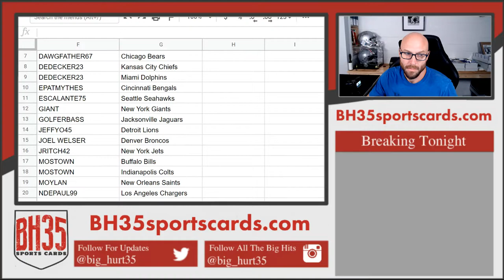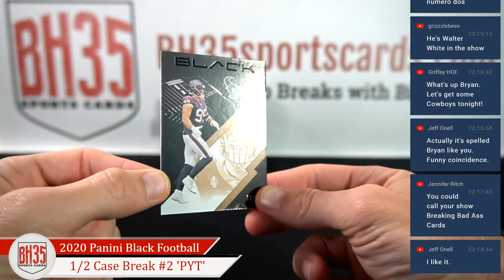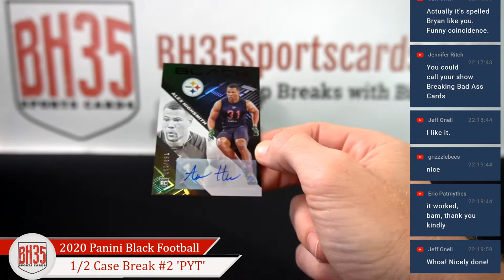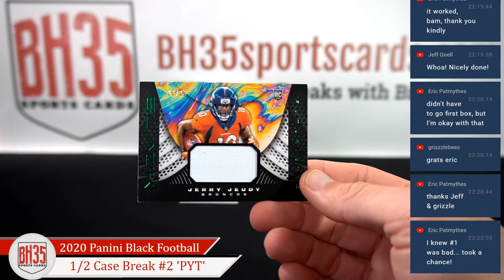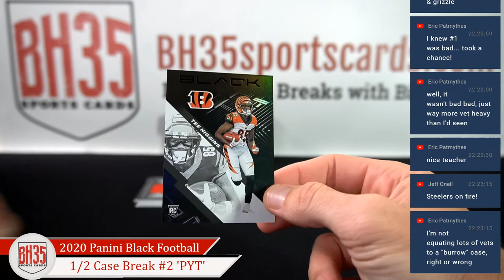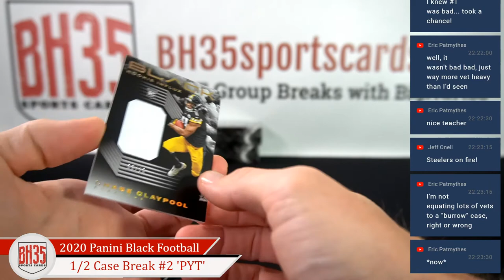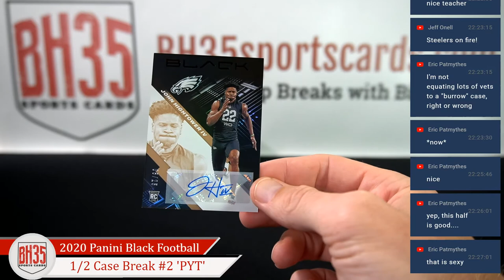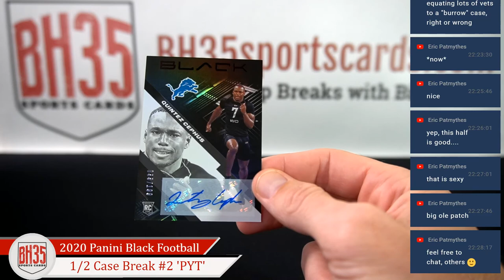2020 Panini Black Football | 6 Box 1/2 Case Break #2 Pick Your Teams